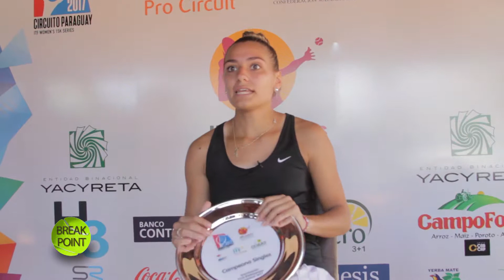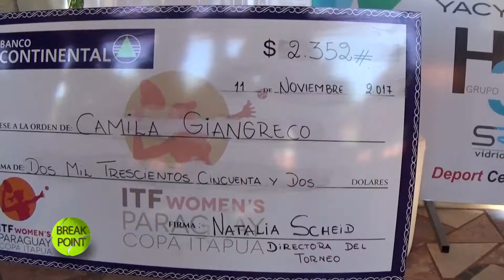BREAKPOINT| Programa 16/1. Camila Giangreco Campeona del ITF Encarnación